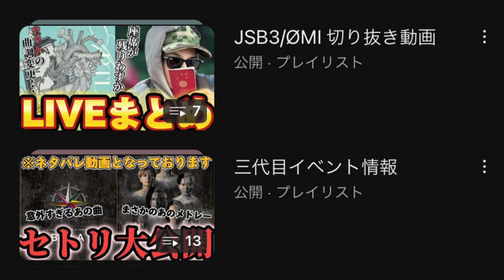【三代目J SOUL BROTHERS/JSB3】この衣装ですぐわかった人はさすがです!! 緊急メンバー会議最後の最後にまさかの重大発表!?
JSBストーリーもチェックしてね!!